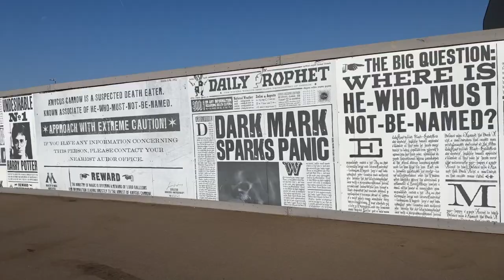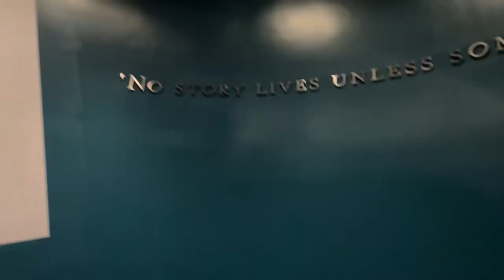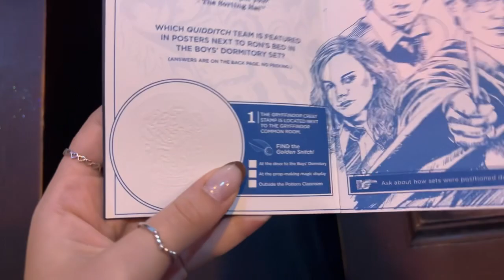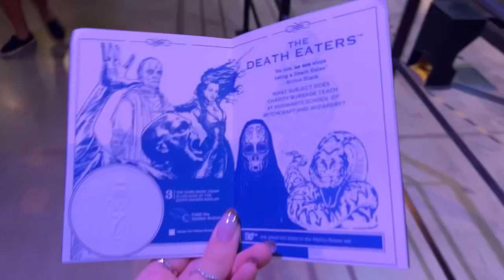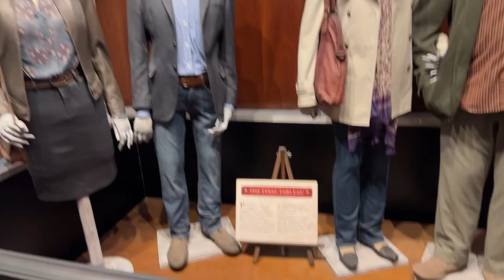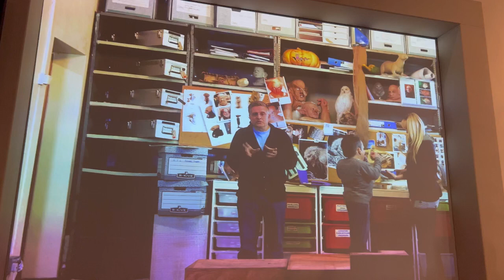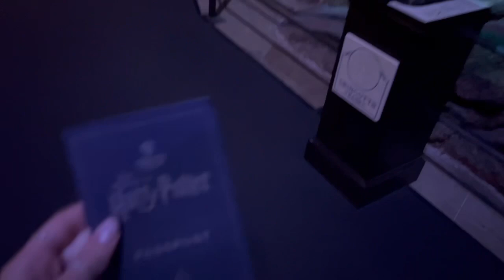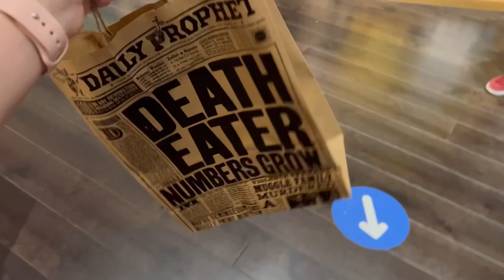#6 DIÁRIO DE INTERCAMBIO: THE MAKING OF HARRY POTTER (Warner Bros Studios) || NICK MOSCA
Oi oi pessoal!! Tudo bem?
Hoje eu trouxe o sexto vídeo da nossa série “Diário de Intercâmbio”, e no vídeo de hoje eu mostrei todo o meu dia visitand os estudios de gravacao da Warner - THE MAKING OF HARRY POTTER!!
Espero que gostem e continuem acompanhando os próximos vlogs!!

Músicas no vídeo:

 Harry Potter Theme XELAZED Trap Edit [NoCopyright]